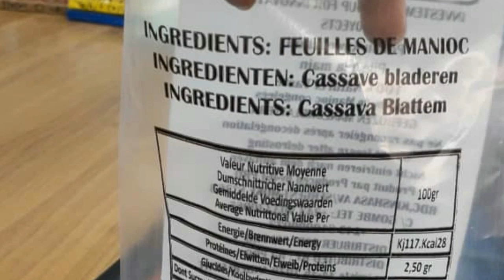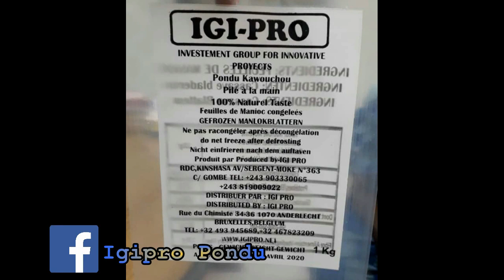Vous saurez tout sur le Pondu (2) Test du Pondu IGIPRO